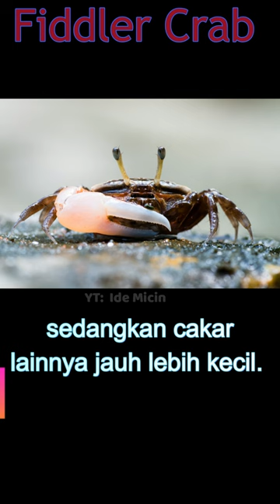Makhluk apakah ini? Tangan segede gaban #12 Fiddler Crab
Tanganku lebih besar dari tubuhku,
tetapi hanya yang jantan, sedangkan yang betina memiliki tangan normal.
Aku adalah fiddler crab atau kepiting pemain biola, pada kepiting fiddler,
jantan memiliki satu cakar yang jauh lebih besar,
yang disebut "cakar utama" atau "biola",
 sedangkan cakar lainnya jauh lebih kecil.
Perbedaan ukurannya begitu mencolok sehingga tampak
 seolah-olah jantan sedang memainkan biola, oleh karena itu
dinamakan "kepiting biola". Cakar mayor bisa mencapai dua
kali ukuran tubuh kepiting dan digunakan untuk berbagai tujuan
seperti menarik pasangan, memberi sinyal wilayah, dan terlibat
dalam pertempuran dengan pejantan lain. Betina, sebaliknya,
memiliki dua cakar kecil yang lebih proporsional dengan ukuran
tubuhnya.

Credits and Attributions:

Pic:
"File:Fiddler crabs fighting in La Restinga 2.jpg" by Wilfredor is marked with CC0 1.0.